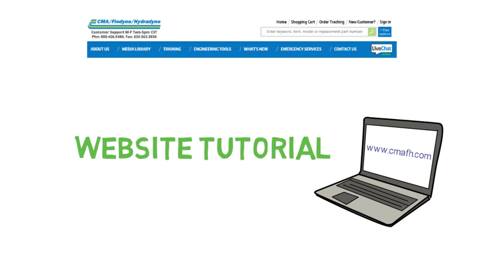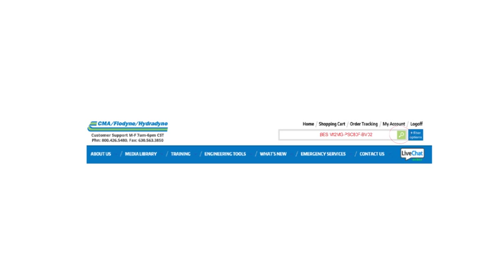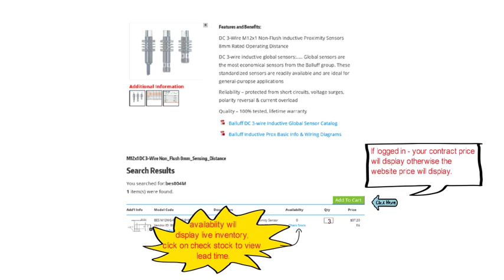24/7 Online Account Access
Creating your CMAFH account has never been easier.

and enjoy seeing your pricing, live inventory, order history and order tracking.
You will also have the convenience of searching by your part number and ordering online via credit card or open account. It's fast, free and convenient! Watch the tutorial now and get started.